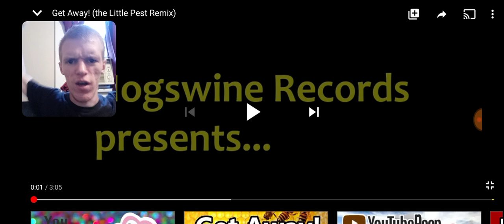Reaction - Get Away! (the Little Pest Remix)